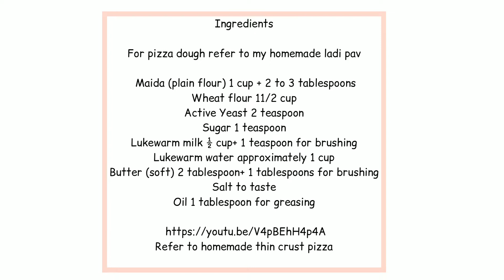PIZZA CAKE RECIPE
Ingredients

 Maida (plain flour) 1 cup + 2 to 3 tablespoons
Active Yeast 2 teaspoon
Sugar 1 teaspoon
Lukewarm milk ½ cup+ 1 teaspoon for brushing
Lukewarm water approximately 1 cup
Butter (soft) 2 tablespoon+ 1 tablespoons for brushing
Salt to taste
Oil 1 tablespoon for greasing

Pizza sauce:
Olive oil 3 tablespoon ( you can use any other brand oil)
Garlic 6 cloves cut into pieces
Onion 1 cup finely chopped
Tomatoes 11/2 cup
Tomato ketchup 1 tablespoon

Other ingredients
Homemade Paneer grated 1 cup
Cheese grated 1 cup
Sweet corn boiled 1 cup
Capsicum 1 diced

Other ingredients
Chilli flakes if desired
Text Recipe